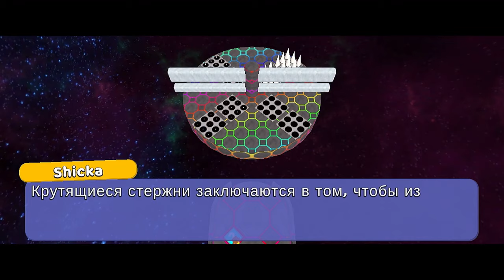АРКАДНЫЙ МИР ЗАБАГАЛ МЕНЯ | Super Bear Adventure enslly play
🚀Хеййй, всем привет) Добро пожаловать на мой канал Enslly Play!

🚀Пишите в комментариях, в какую игру мне поиграть в следующий раз)